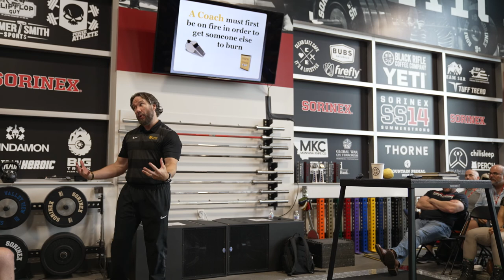SS14 Presentation: Martin Rooney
SummerStrong 14 presentation by Martin Rooney.

Martin Rooney // Martin Rooney is the founder of Training For Warriors.  An internationally recognized trainer, speaker, author and pioneer of strength and conditioning, Martin holds a Master of Health Science and Bachelor of Physical Therapy from the Medical University of South Carolina. He also holds a Bachelor of Arts in Exercise Science from Furman University. Martin was a four-time All Conference, and four-time MVP performer in Track and Field at Furman and a member of the United States Bobsled team. Following his exposure to MMA in the mid 1990s, Martin began training with Renzo Gracie and started training fighters shortly afterward. Since the foundation of the TFW system, Martin has traveled around the world to train, compete, and conduct seminars and help prepare world class athletes and coaches. Martin has been the martial arts consultant to the NY Giants and the NY Jets and a coach on the IFL World Team Champion New York Pitbulls. Martin is currently a purple belt in Brazilian Jiu Jitsu under UFC fighter Ricardo Almeida and a black belt in Kodokan Judo under Olympian Teimoc Johnston-Ono. In addition to training many world champion martial artists, Martin has also been a consultant to the New York Giants, Carolina Panthers, Cincinnati Bengals, Arizona State University, University of Alabama, Oregon State University, Rutgers University, Montana State University as well as other athletes from the NFL, MLB, NBA, WNBA and numerous top Division I colleges across the country. He has also trained numerous Olympians including one gold, four silver medalists, and one US Olympic Trials champion. His TFW system has also been implemented by the Army Rangers and Army Airborne Division.